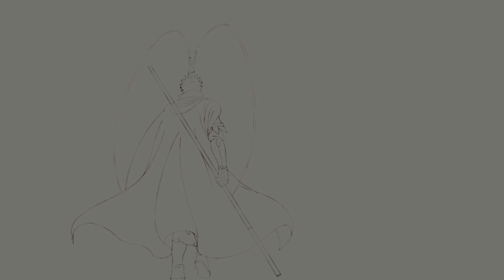Black Myth: Stone Monkey/ Great Sage Broken Shell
Stone Monkey and The Great Sage's Broken Shell Boss Fight